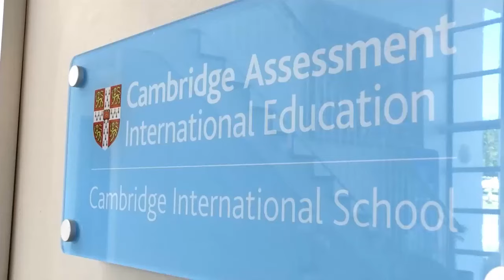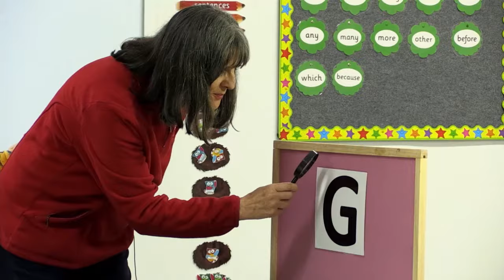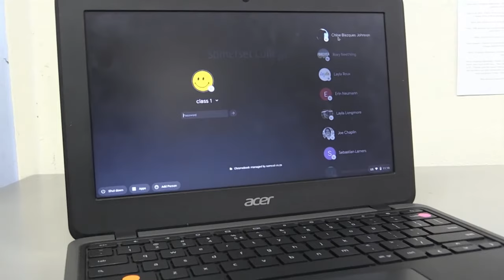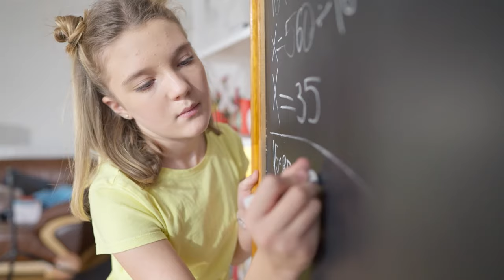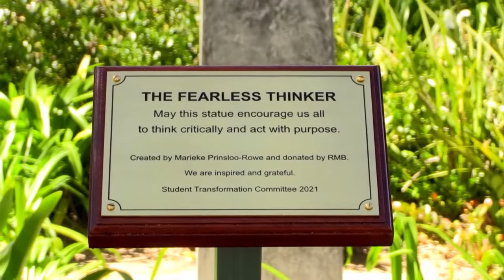Prep School - Somerset College - 2021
Somerset College Preparatory forms part of the greater Somerset College campus. Surrounded by vineyards and imposing mountain views, the campus has a wholesome country feel, where children are nurtured and develop in safe surroundings.